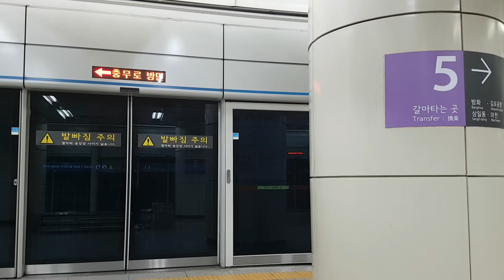[ISDM][서울교통공사]사당행 동대문역사문화공원 발차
이번에 동대문역사문화공원 방문했고요 새벽에 너무힘들었어요
아침부터 사람이많아서 놀랐고...새벽6시에서도 사람이많았어요
정말 새벽에 사람부터 많아가지고 너무놀랐어요
이제 내려가도록 하겠습니다 근데 TTS 녹음하려다가 망했어요